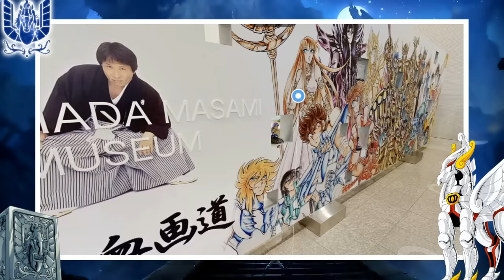¿MASAMI KURUMADA HA CANCELADO EL PROYECTO DE LOS CABALLEROS DEL ZODIACO? Saint Seiya Noticias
Video Categoría: Curiosidades de Saint Seiya.

Saint Seiya es una obra original de Masami Kurumada.

La portada del video fue realizada por: Diogo Araujo Art